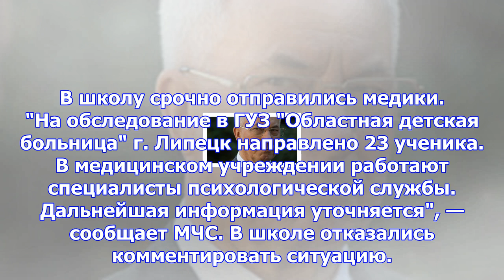Виноват ультразвук. под липецком 23 школьника попали в больницу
ГУ МЧС по Липецкой области сообщает о госпитализации 23 школьников с тошнотой и головокружением, соо...